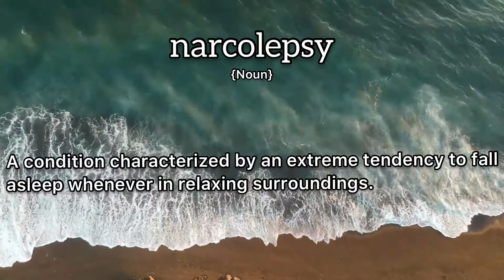Narcolepsy Meaning : Definition of Narcolepsy